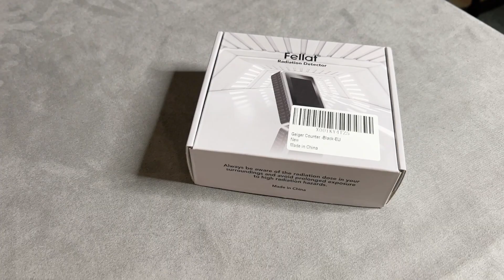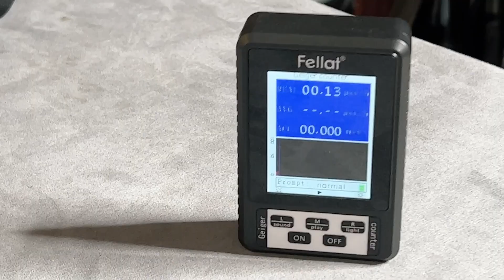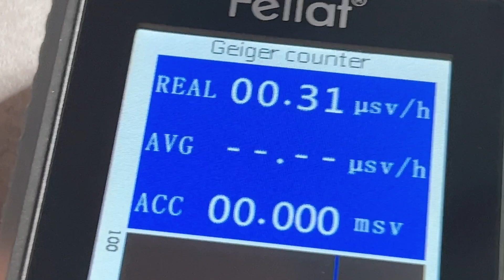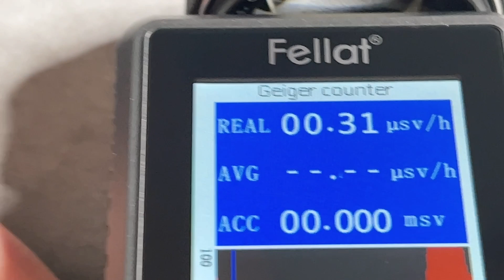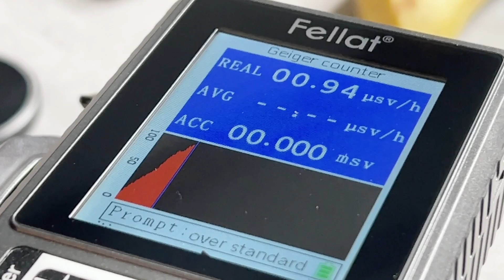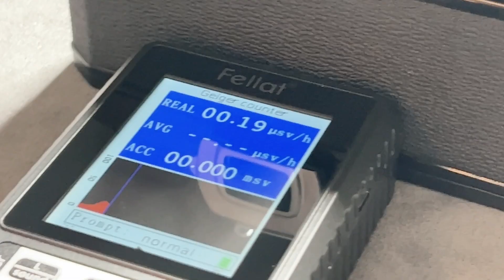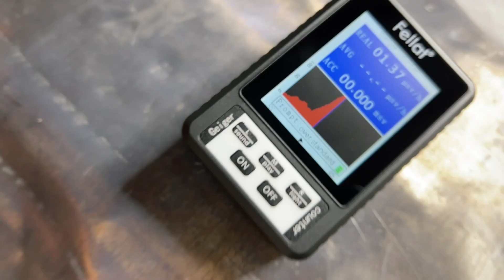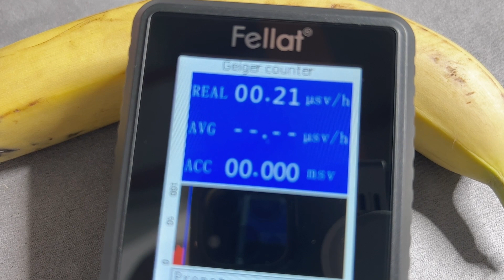Obbiettivi radioattivi, sono un pericolo ?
Gli obbiettivi contenenti terre rare in decadimento, quante radiazioni effettivamente emettono ?
Abbiamo misurato il Super Takumar 1:1,4 50 mm.

Il contatore Geiger utilizzato